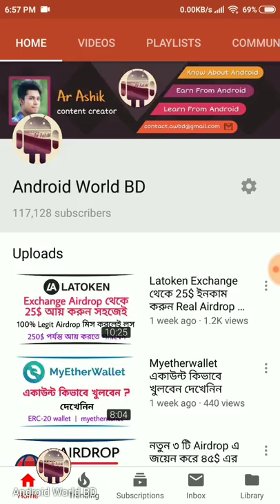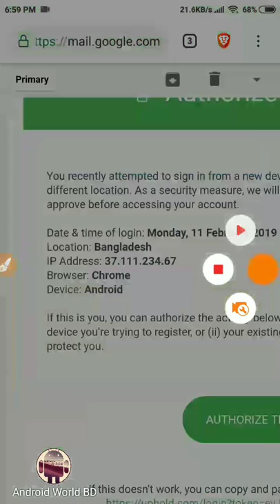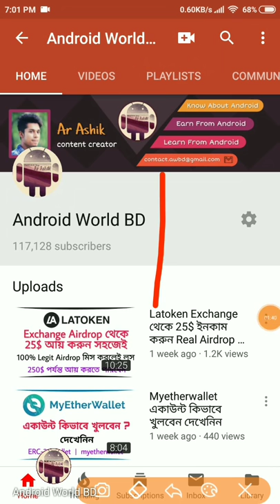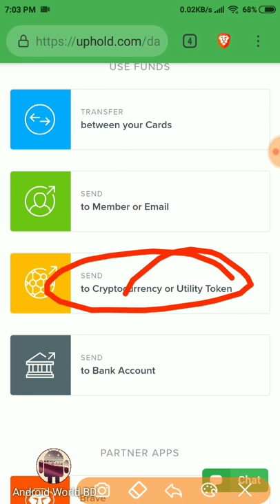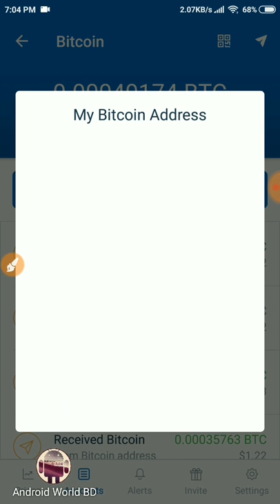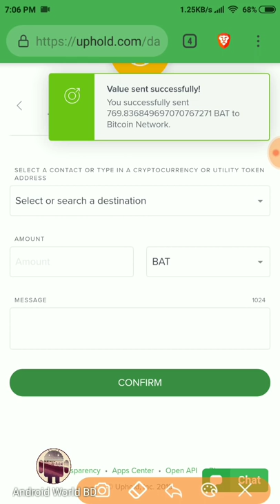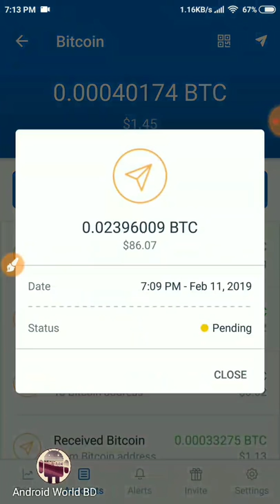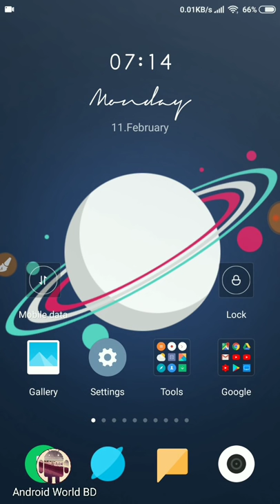92$ পেমেন্ট প্রুভ দেখেনিন Brave Rewards আর কাজ করুন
92$ পেমেন্ট প্রুভ দেখেনিন Brave Rewards আর কাজ করুন

উপরের লিংক থেকে আগে এপসটি ডাউনলোড করুন তারপর নিচের লিংক এ গিয়ে SignUp করুন

সাথেই থাকুন।